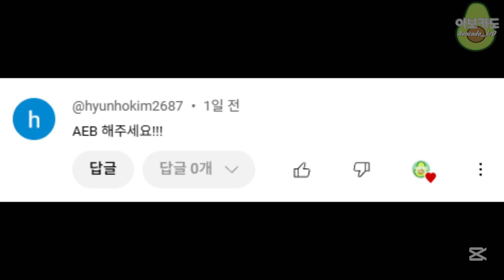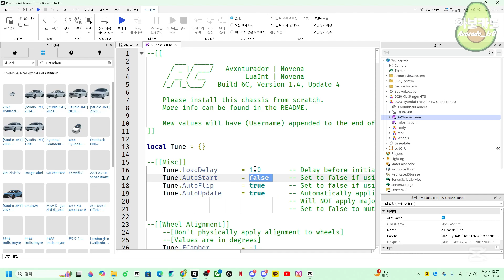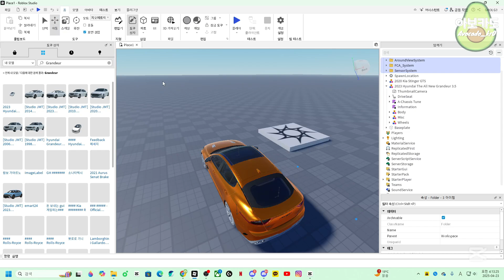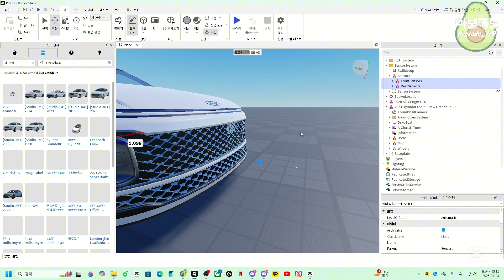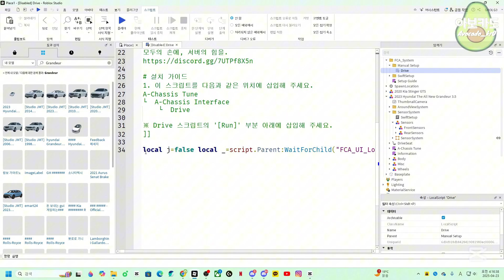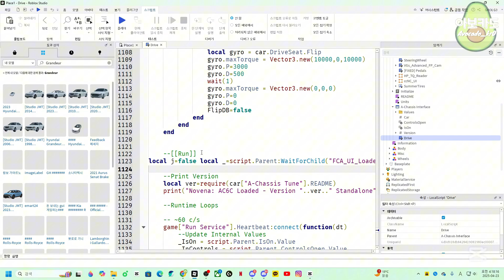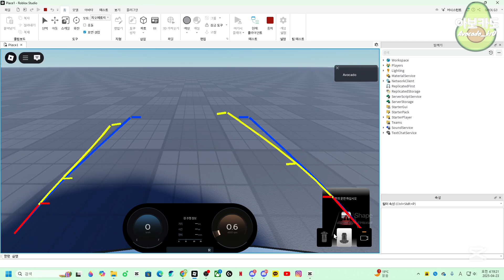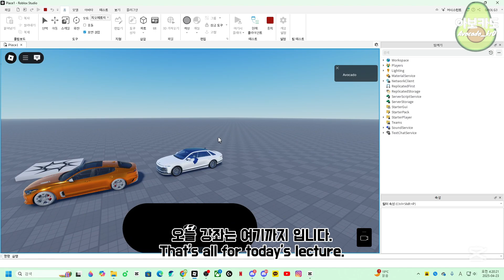[Roblox 강좌] AEB(긴급제동) & Shape 시스템 종합활용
본 영상은 상업적 이익을 취하지 않으며 수익을 창출 하지 않습니다

아도Avcado의 채널 멤버십에 가입하여 다양한 혜택을 누려보세요!

" Shape "
모두의 손에, 서버의 힘을.